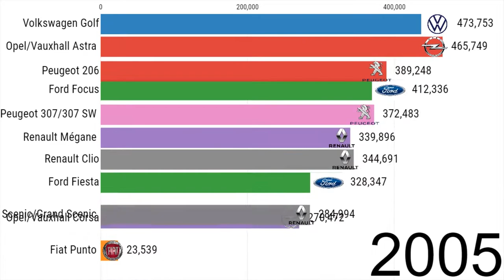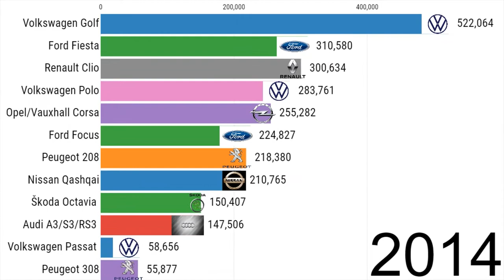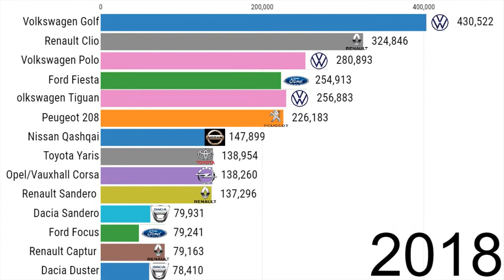top 10 best selling cars in Europe | 1996 to 2019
Animation, Statistics, Stats, Racing Bar Chart, Charts